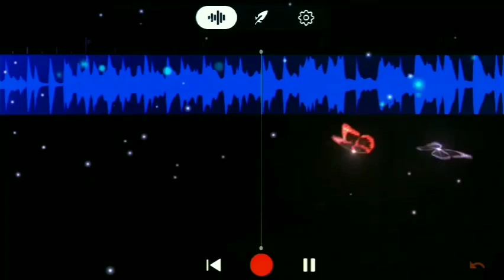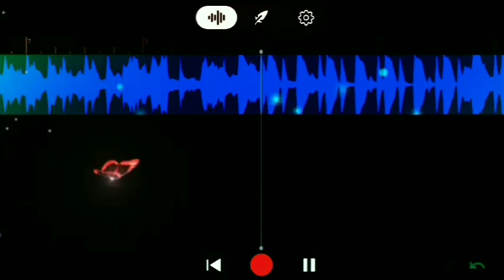ढोढ़ी के आशिक बा new Bhajpuri Rimix DJ song stylish to Indian malai music Bihar Darbhanga